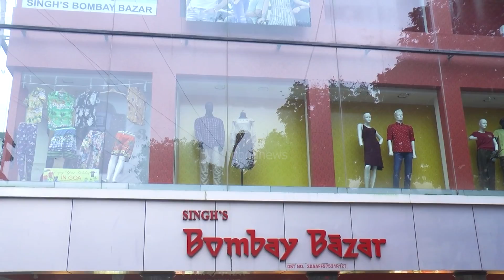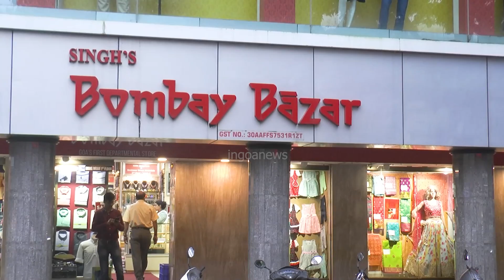ProudMoment! Brahmeshanand Swami returns to Goa after being honoured with Global Peace Award